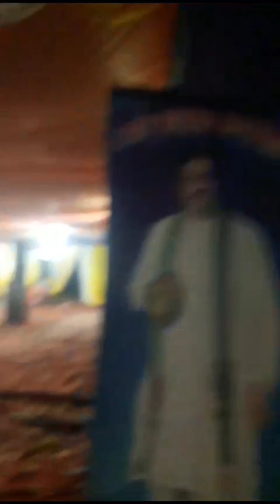श्री मद भागवत में उछल कर लगाई ठुमका कथा तारकेश्वर जी महाराज बागेश्वर जी महाराज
राजन जी महाराज बागेवशर जी महाराज मथुरा काशी विश्वनाथ मंदिर उज्जैन राजस्थान  नन्द किशोर जी जया किशोरी वयस्क